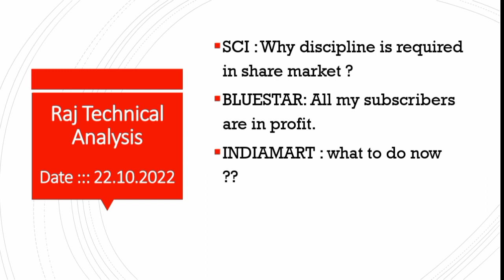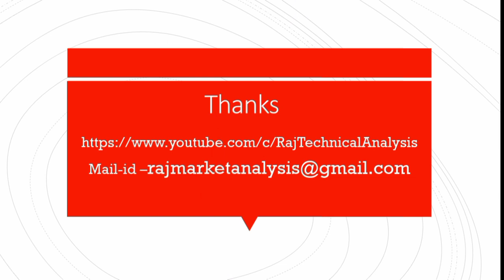sci share price, bluestar share price, bluestar share analysis, IndiaMART share price